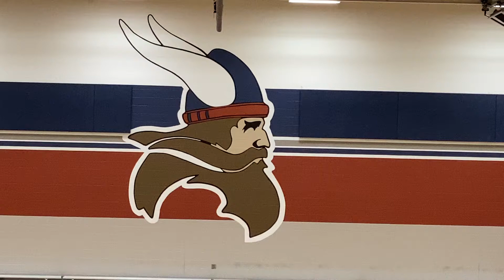SMS vs Eisenhower 1/20/2022 1st Half @ Seaman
A Team | Game 5 | 2021/22 Basketball Season | 1st Half